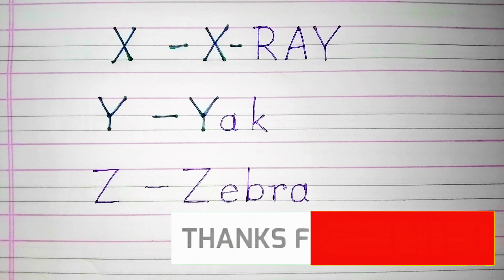A for Apple b for ball handwriting